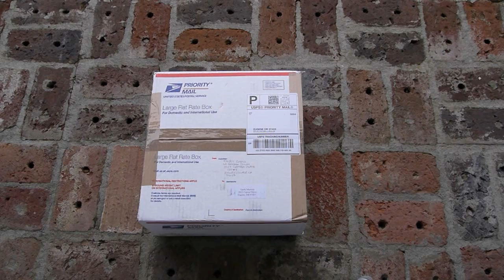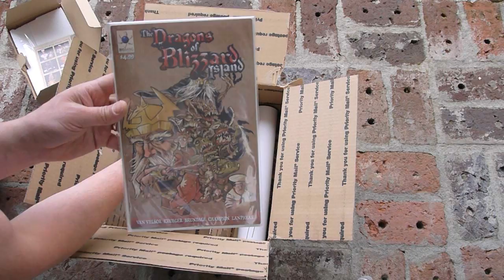The Dragons Of Blizzard Island FANBOY Comics website contest winner's package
Watch while I open and narrate you on a journey into the contents of a box sent from Fanboy Comics to the winner of a contest the posted on their website to promote their new comic entitled The Dragons Of Blizzard Island.
The Story:
Dragons of Blizzard Island Origins

The plan worked, Eiger stole the chest of Treasure from the Winter Witch and returned it home, to a tiny castle, ruled by an old and once powerful King. The two conspired to return the tiny kingdom back to an empire and rule the lands with civility and humanity. First they had to escape the Witch's wrath.

Eiger conjured a secret island, a safe haven, where they would hide until they regained the power to return. They could not do it without the treasure, but it would take time, something the Witch would not grant them. The Witch's soldiers pursued Eiger back to the castle and laid siege awaiting the full force of their army.

The tiny kingdom could not repel the Witch's army. All they could do is buy time for their King, Eiger and it's treasure to escape to Blizzard Island... want to know more? Go to the web site...see a preview of the book. GREAT art by Matt Brundage...great team put together on this book. Excited to see more from them in the future. Dragons are so cool!